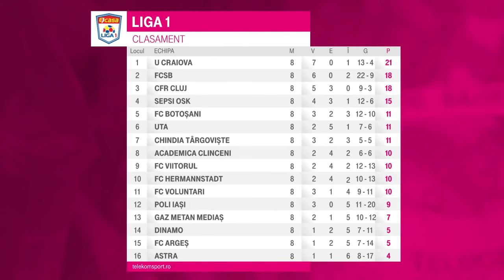Minutul 91 | Cornel Dinu s-a dezlănțuit și a "mitraliat" toată Liga I: "E penibil!"